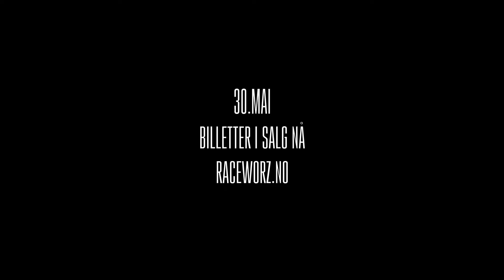O'snap | Raceworz 2020 Teaser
Raceworz 2020, Gardermoen Raceway - 30 Mai

O'snap